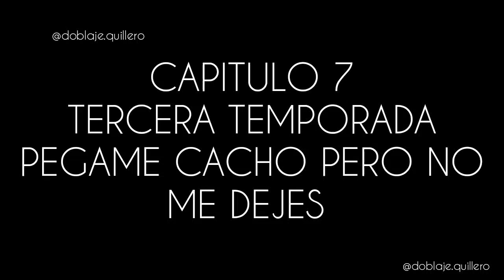LA CORTE SERIE ANIMADA, CAPITULO 7 , TEMPORADA 3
Para donaciones 👏👇 :
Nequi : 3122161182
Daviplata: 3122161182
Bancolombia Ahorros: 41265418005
Para compra de películas SHREK 2 Y TED 2 PROMOCIÓN 5K, 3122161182 NEQUI O DAVIPLATA se te envían al correo los links